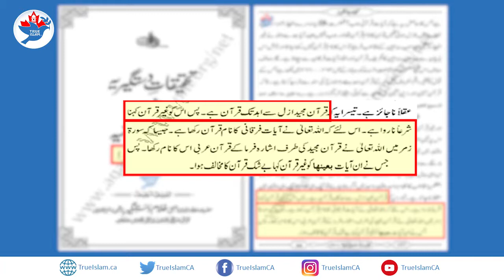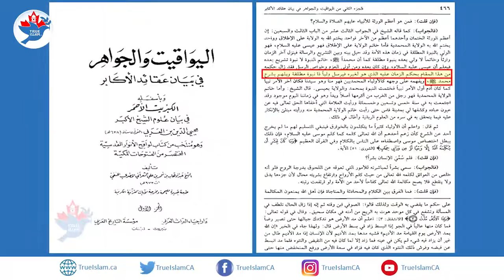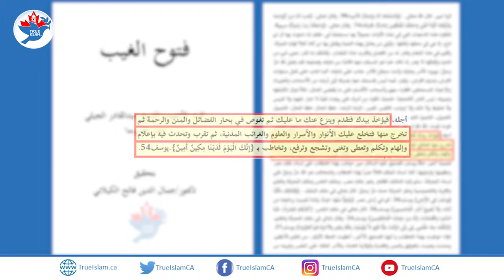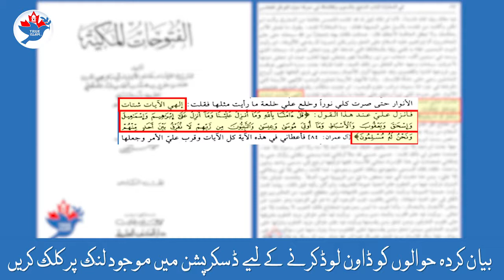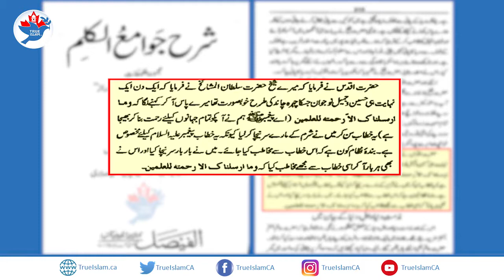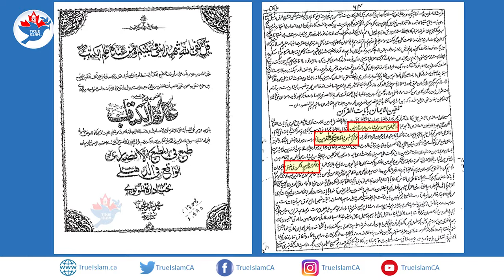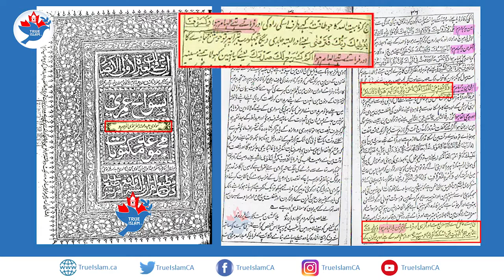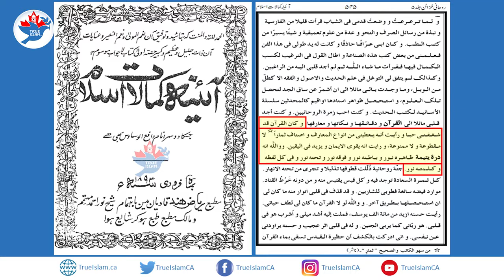Trueislam ca Can Quranic Verses Reveal Again